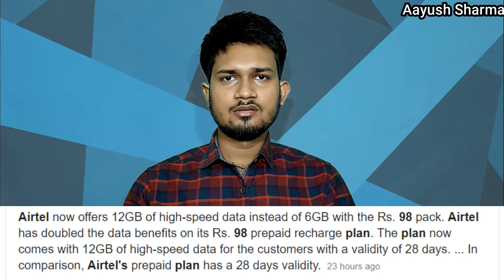After Jio Now Airtel Also introduced Airtel Double Data Offer | Aayush Sharma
Telecom major Airtel is now providing a double data feature on its Rs 98 data add-on pack. The data pack now brings 12GB worth of high-speed data. Airtel was earlier providing 6GB of data with the Rs 98 pack.

The validity of the plan remains the same at 28 days. Airtel has, however, not revised its other single data add-on pack priced at Rs 48 which brings 3GB of daily data for a validity of 28 days.

It is important to note that other telecom majors like Reliance Jio and Vodafone are also offering similar data add-on packs to their users. For starters, Reliance Jio features a Rs 101 add-on pack which brings to the user up to 12GB of high-speed data and 1000 minutes of non-Jio calling.